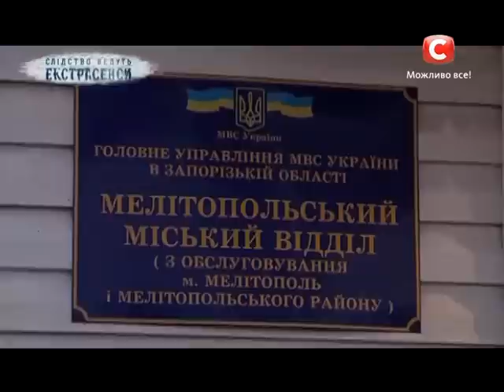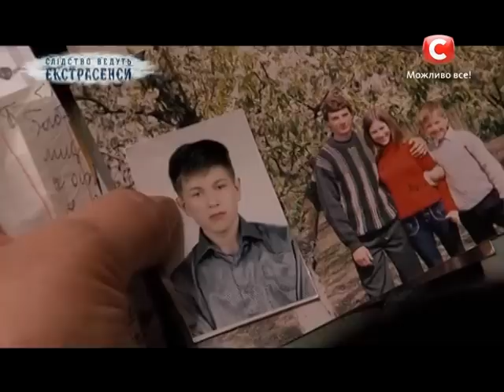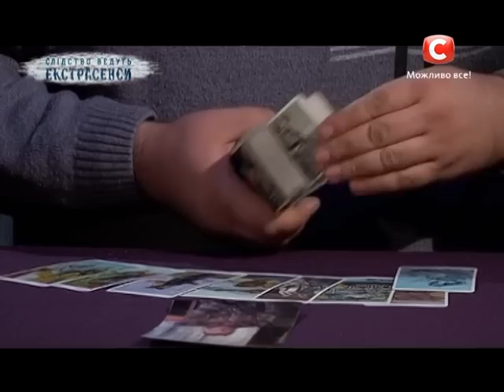Экстрасенс отказался вести расследование!-Следствие ведут экстрасенсы-Выпуск 180-Часть 2-12.08.14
В программе «Слідство ведуть екстрасенси» люди, обладающие экстрасенсорными способностями, будут расследовать дело о мистической гибели молодой девушки.